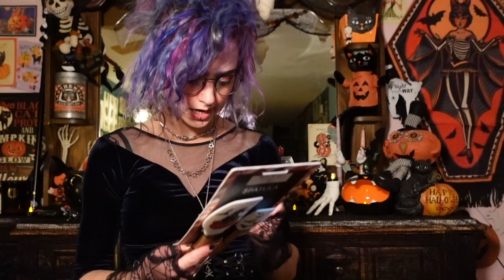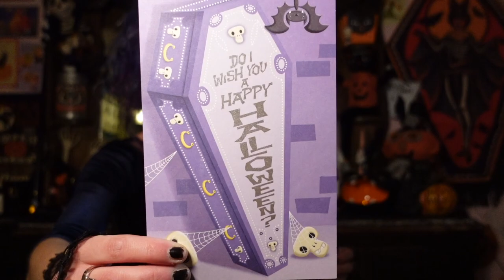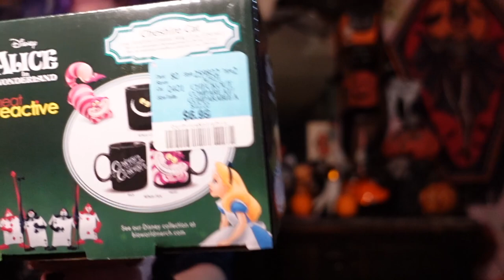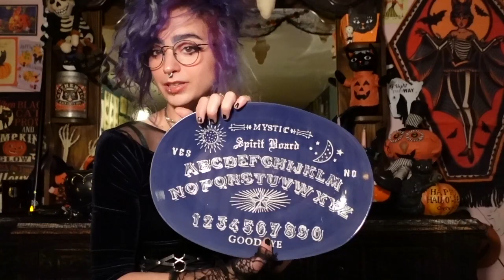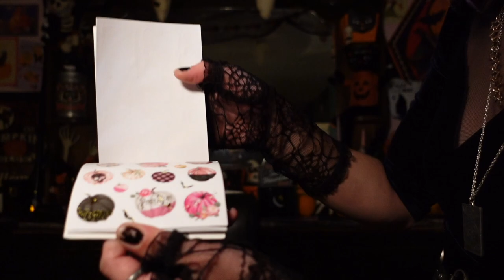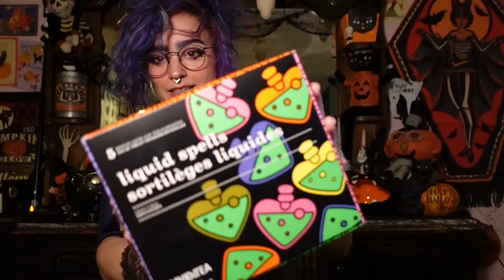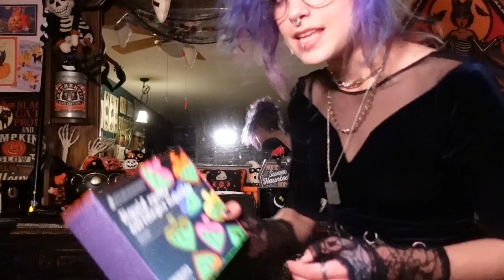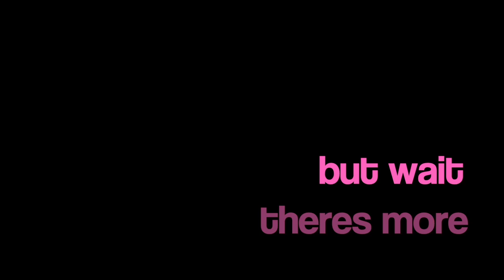Final Halloween Haul of 2021 (Part 4 !) 🦇🕸️⚰️🥀🌓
Calgary, AB
T2N 4S6